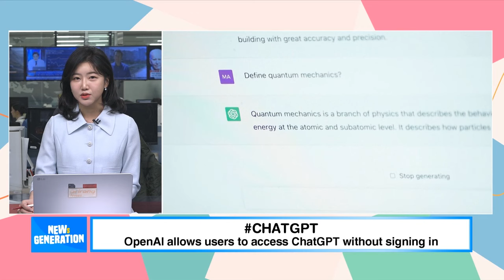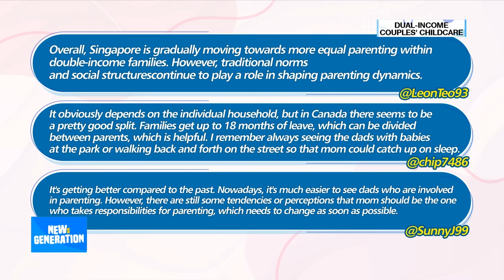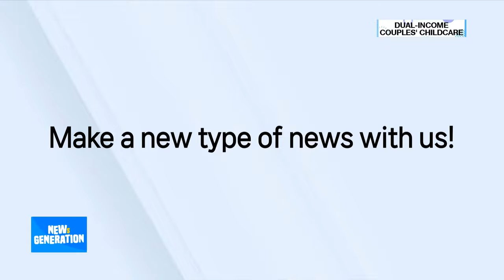[NEWs GEN] Why working moms spend double the time at home compared to their working husbands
[뉴젠] 맞벌이 부부 육아 시간, 엄마가 아빠의 두배?

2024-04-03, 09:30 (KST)